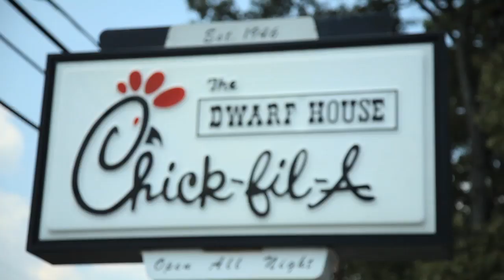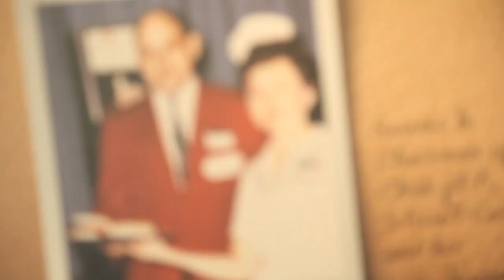Chick-fil-A: My Obsession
Let's put a Chick-fil-A in Seattle! What's stopping us? Thank you to the following people for making this video possible: Ben Malcolmson, Taylor Wrinkle, Josh Drexler, Ross Beck, Matt Wertz, Dave Barnes, Micah Dalton, Lis Ellis, Tim Ellis.